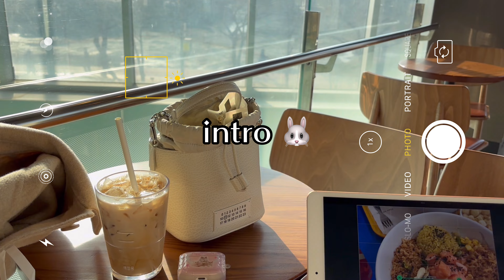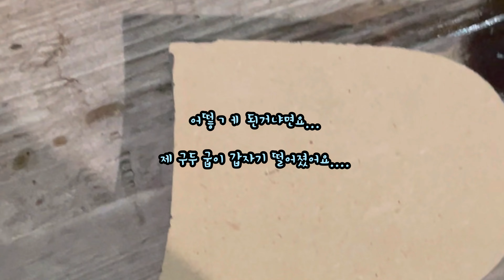놀다가 구두굽 부러진썰푼다/ 친구 생일,퇴사 파티하고 부모님과 행복한설명절/일상복귀 k-worker /토익스피킹 공부하기/영포자 토스도전/발리다 제부도카페/용산카페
다음영상은 칭따오...!!📸